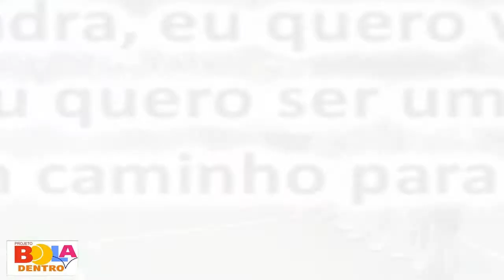Campeões da copa bola dentro 2013